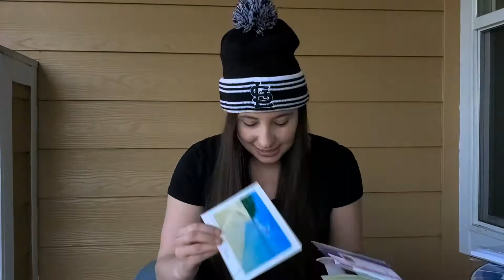Audrey Supports the Post Office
Audrey explains why the US Postal Service is important to the economy, rural America, and why she loves it so much.